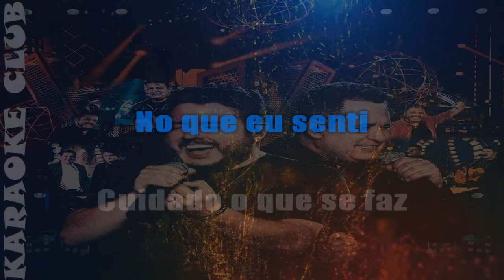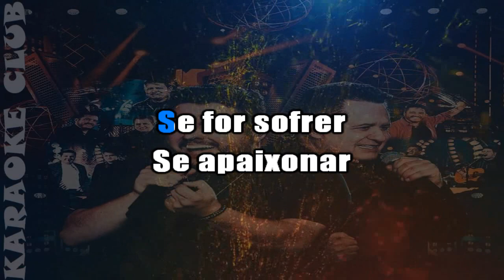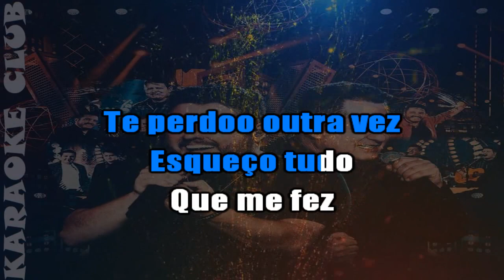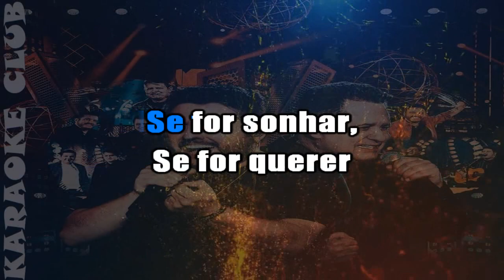BRUNO E MARRONE - POR TE AMAR DEMAIS (DVD) ( KARAOKÊ )